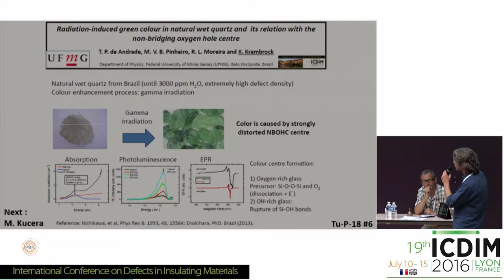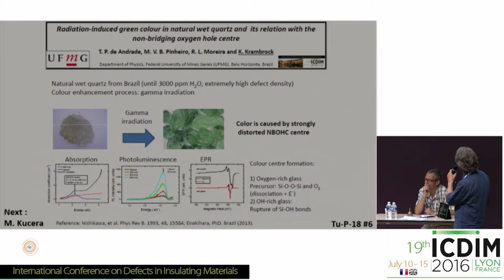ICDIM 39 K Krambrock Radiation induced green color in natural wet quartz and its relation with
Short Talk